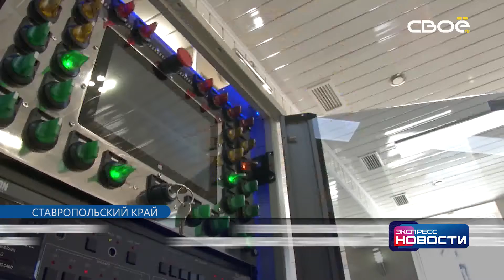Экспресс новости на Своём от 15 октября 2020 г. 11:30